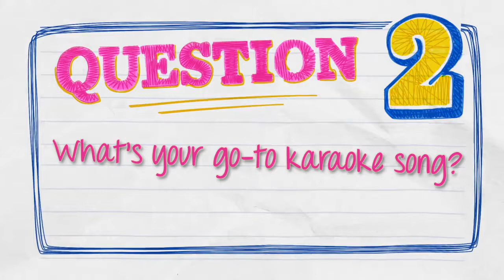Jennifer Morrison Takes EW's Pop Culture Personality Test | Entertainment Weekly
The 'Once Upon a Time' star loves the '80s (and early '90s), gushes about her first celebrity crush, her karaoke guilty pleasure. and more